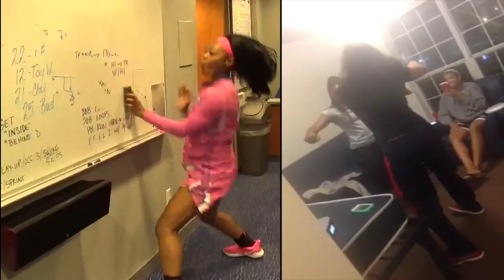Hype Video SMU